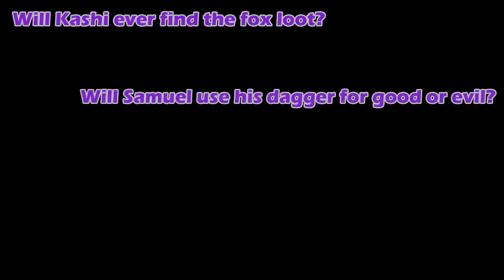Skrimmin! (Kashi Plays Skyrim)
My twitter (don't forget the underscore)

~Kashi